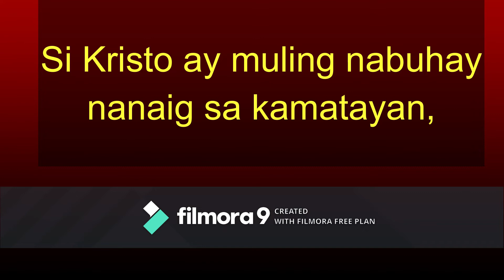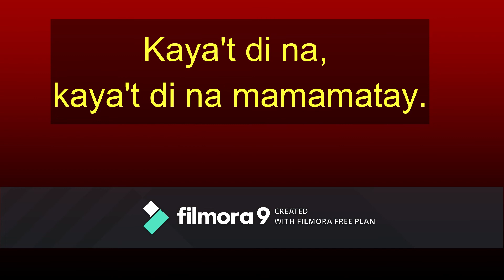Si Kristo ay Muling Nabuhay.....accompaniment ......Fr. Nilo Mangussad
Entrance song for Easter